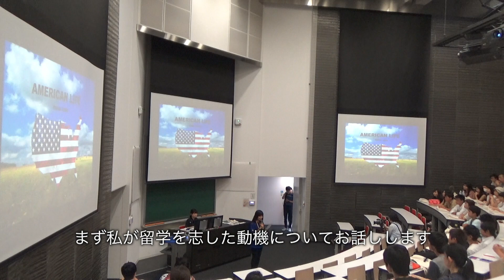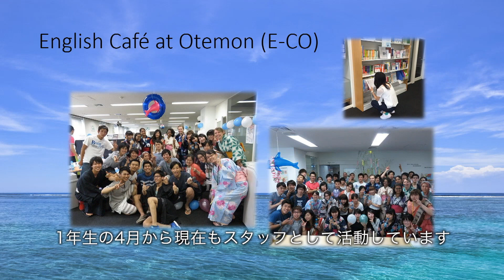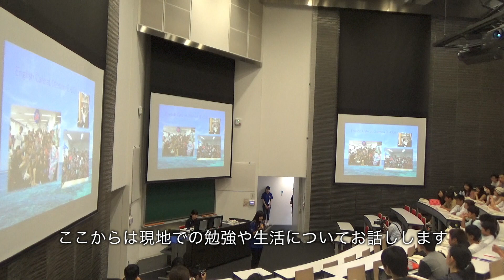【追手門コレクション2017】2 アメリカ交換留学・E-COスタッフ/植野江梨奈さん（追手門学院大学）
追手門学院大学オープンキャンパス2017では「追手門コレクション」と題して、学生の成長ストーリーを紹介するイベントを開催しました。
この動画は7月23日開催分から、アメリカのフェリス州立大学に派遣交換留学し、追大の英語自律学習スペース English Cafe at OTEMON（E-CO）のスタッフとしても活動する植野江梨奈さんのスピーチをお届けします。ぜひご覧ください。